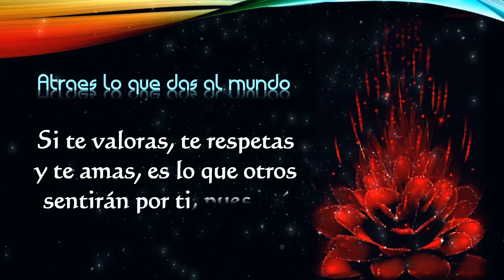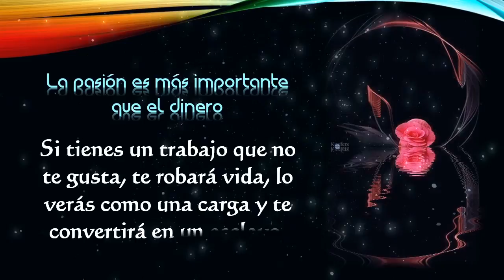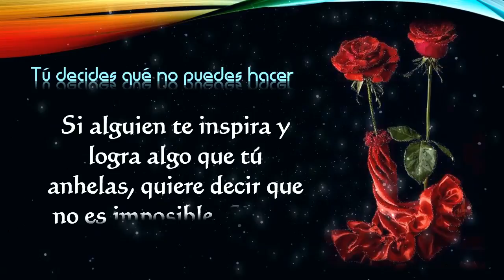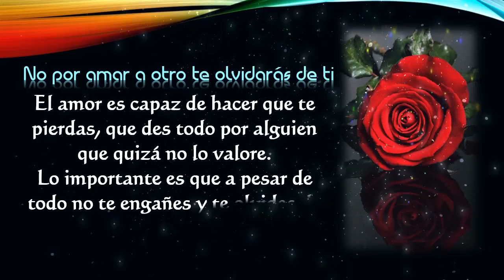Aprender a no sufrir